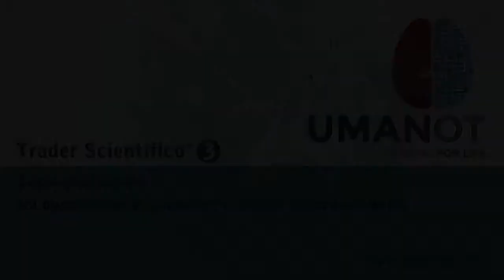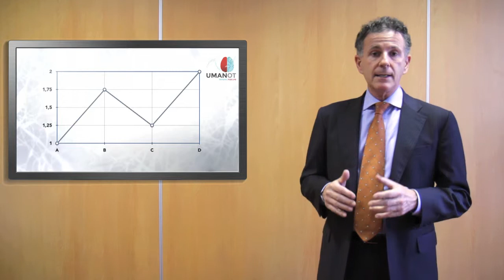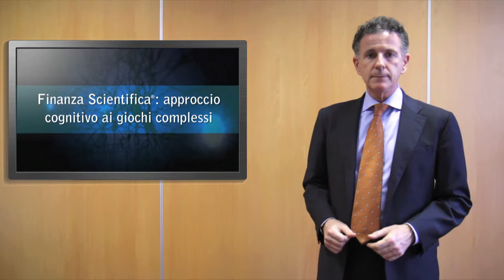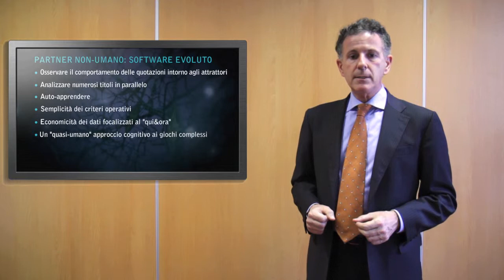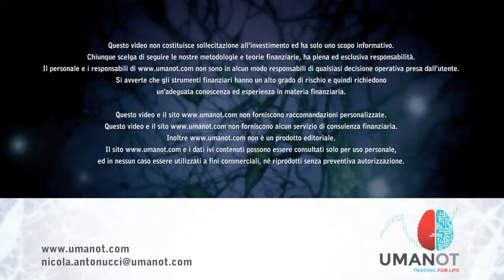3. Costo Esistenziale. Tra possibili guadagni e rischio di auto-schiavitù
Il trading è la Formula 1 delle prestazioni psico-fisiche, con sollecitazioni incessanti, intense e molto complesse del nostro sistema neurale ed endocrino durante una delle attività umane più complesse e onerose: prendere decisioni.
Il Trader Scientifico®, ber il suo Benessere, per la sua Vita, deve  apprendere i fondamenti della Finanza Scientifica® e condividerli con un Partner speciale, ossia  apace di alcune specifiche prestazioni ben oltre quelle umane: è vitale quindi imparare a dialogare e interagire con un SW evoluto, quasi-umano!